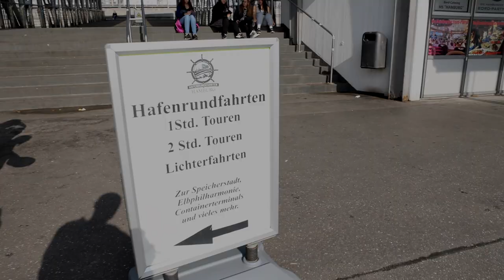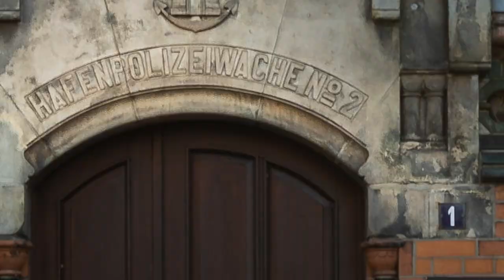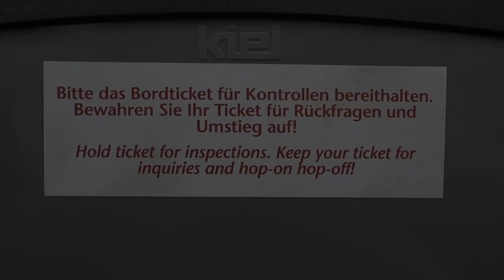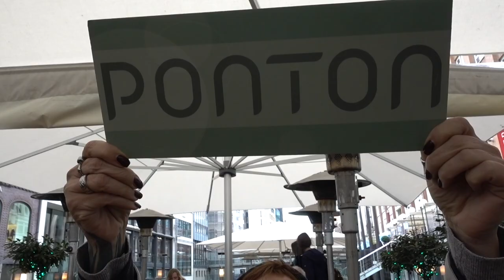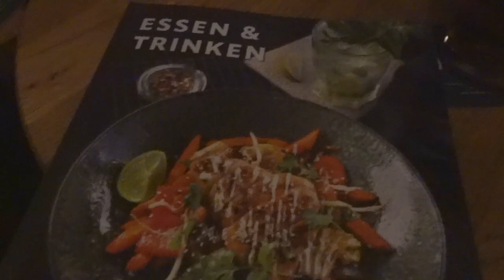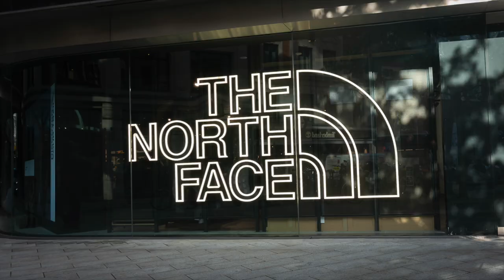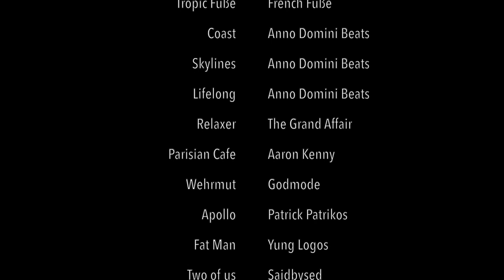Hamburg 2022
3 Tage Hamburg mit der Famile und diversen Ausflugszielen und Fotos